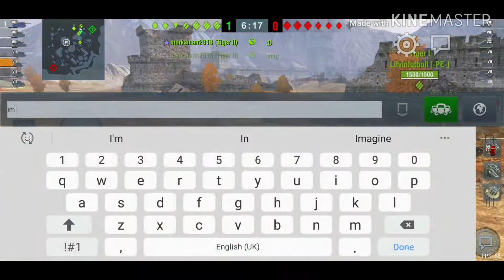World of Tanks Blitz: Quality (i hope) Shitposting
If you wheeze my work here is done unless you need an inhaler.